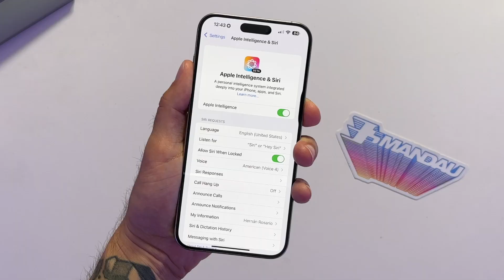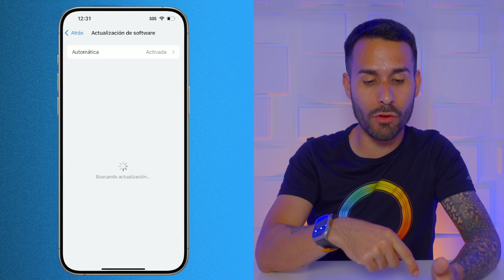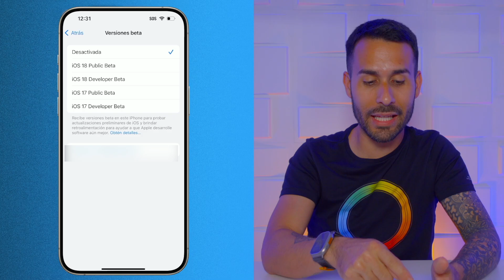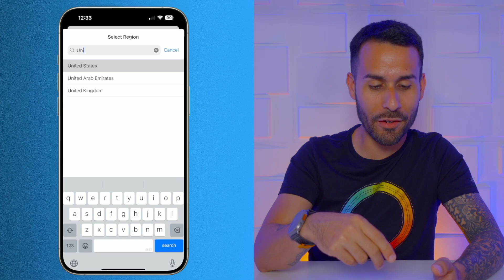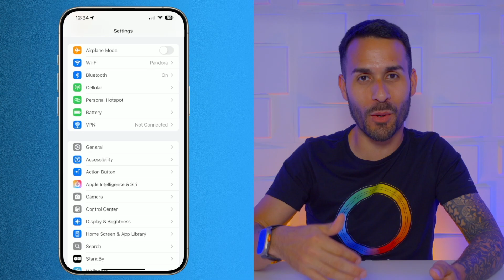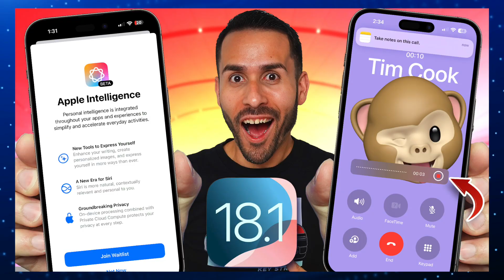Como Tener Apple Intelligence en CUALQUIER País | iOS 18.1, iPadOS 18.1, macoS 15.1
En este video, te mostraré cómo activar la Inteligencia Artificial de Apple (Apple Intelligence) en tu iPhone, iPad o Mac antes de su lanzamiento oficial., instalando la versión beta de iOS 18.1, iPadOS 18.1, y macOS 15.1.

0:00 - Intro
0:15 - Aclaración y Requisitos
0:39 - Instalar Versión Beta (iOS 18.1, iPadOS 18.1, macOS 15.1)
2:08 - Configuración
3:56 - Activar Apple Intelligence
5:19 - ¿Y en Español? ¿En cuáles países?